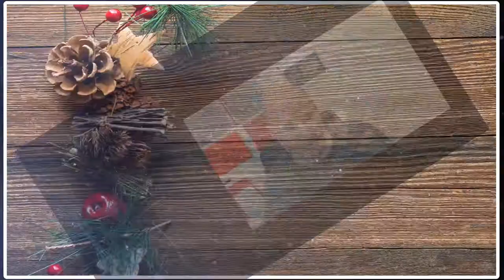The Plan For Monday, December 10th, 2018